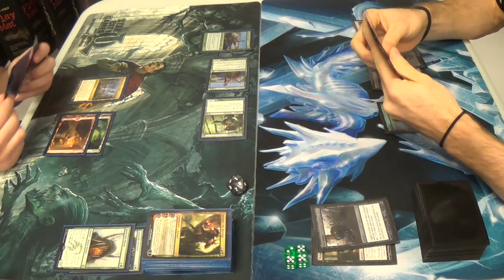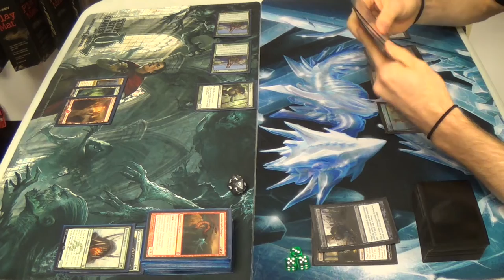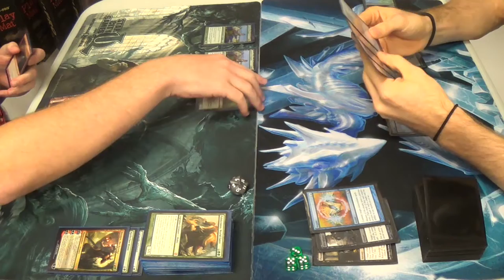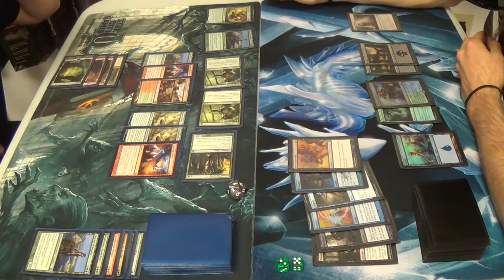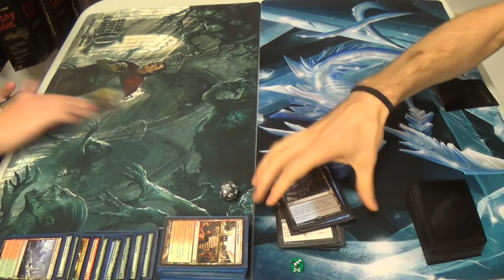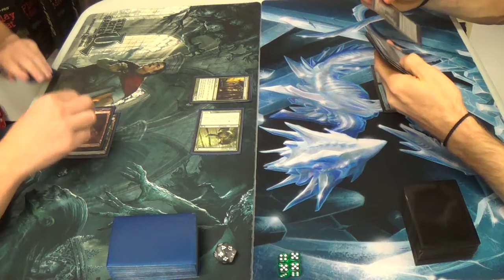Standard Magic (THS-KTK) — Gruul Monsters vs. Dimir Pearl Lake Control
What happens when both players can't get what they need at the beginning? This match.